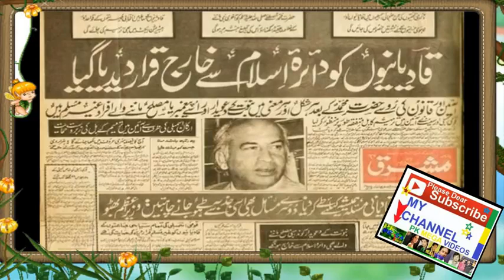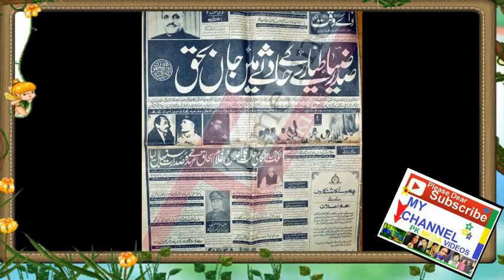Zia ul haq ki complete life story